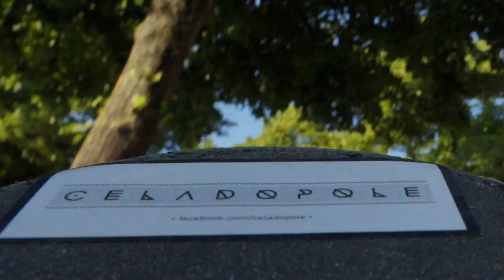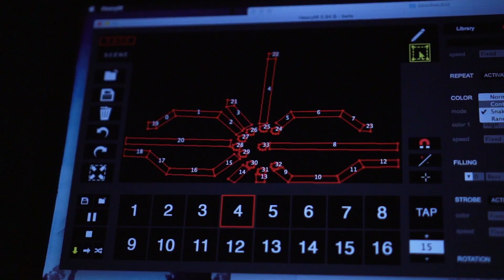Courant Alternatif w/ L'Impératrice (Aftermovie)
Celadopole @ Café de la Presse, 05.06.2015, Paris.

Crédits Vidéo : Victor Cavaillole